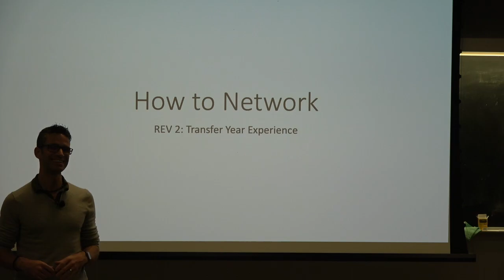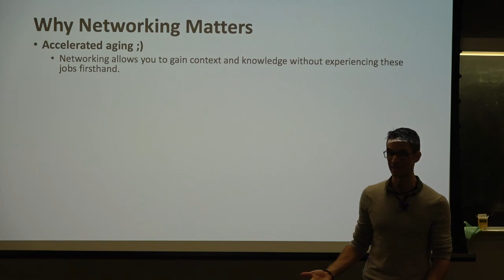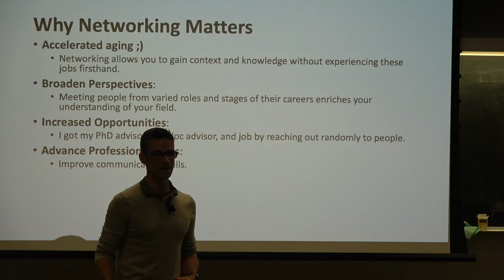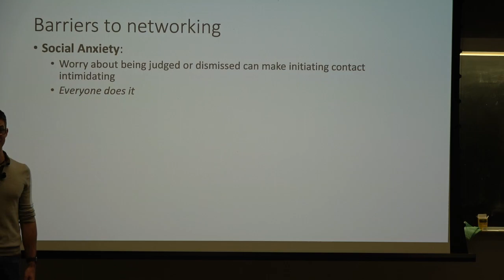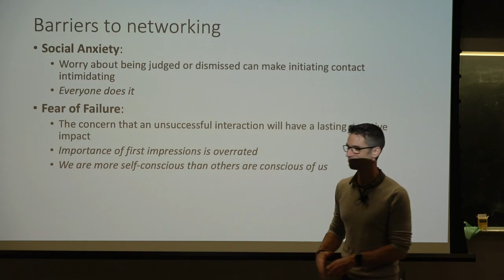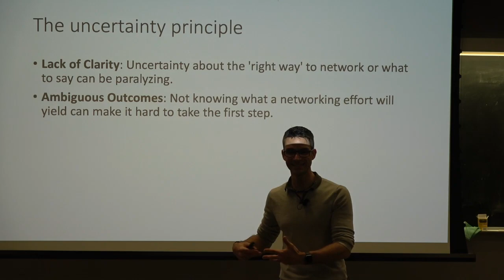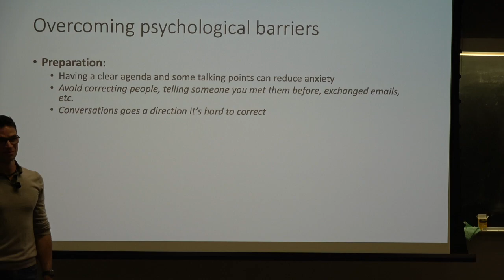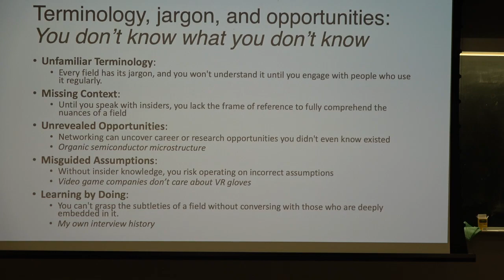Networking for introverts: overcoming anxiety & impostor syndrome, what to say, & why it's important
How to network with a focus on introverted personality traits, plus personal anecdotes.